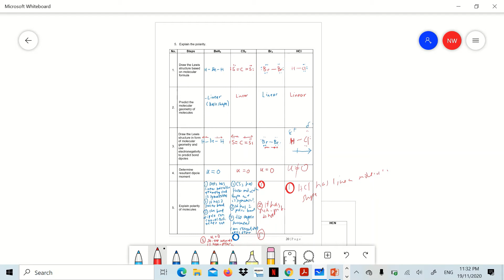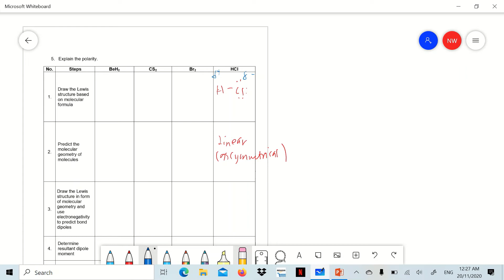Polarity exercise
pls submit the homework given in GC